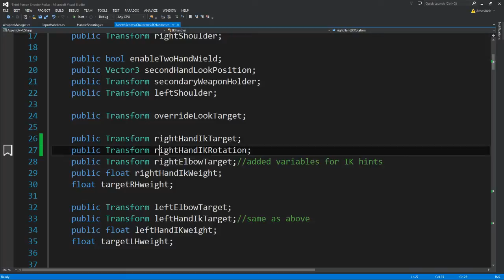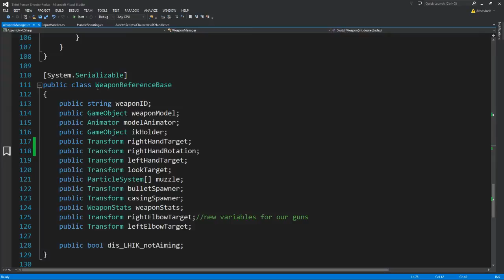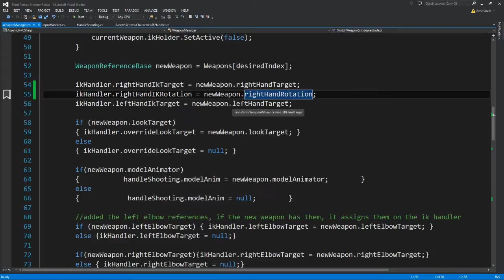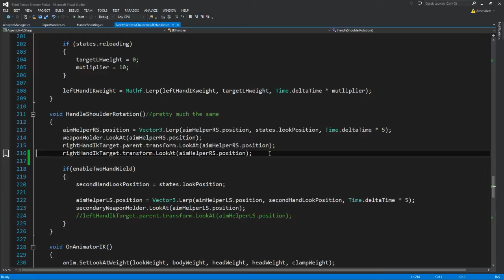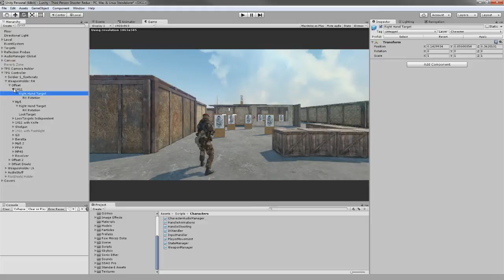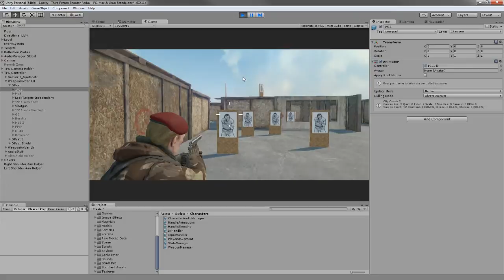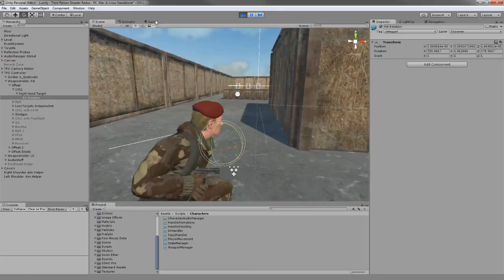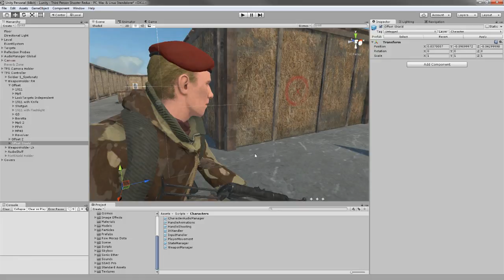Unity 5 Tutorial Third Person Shooter Redux Part 9.5 IK Targeting Fix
Jumpstart your new game!

Carnivore Land on Steam!